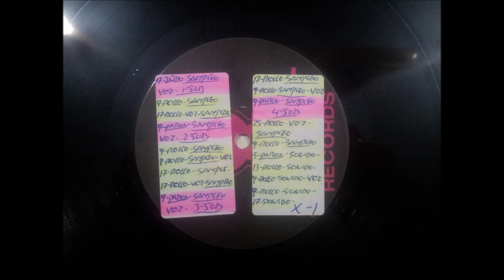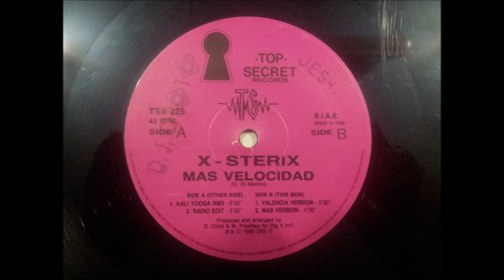X-STERIX.(MAS VELOCIDAD!.(VALENCIA VERSION.)(12''.)(1995.)